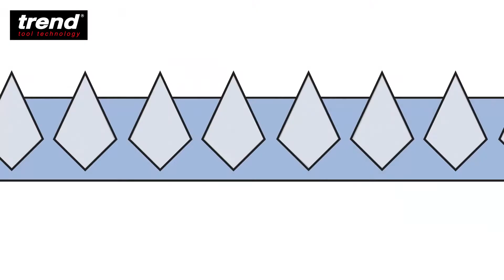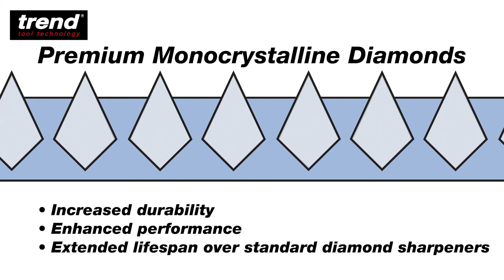Trend Sharpening Amazon at Westcountry Machinery 4 Wood